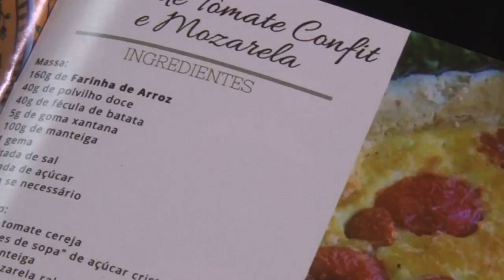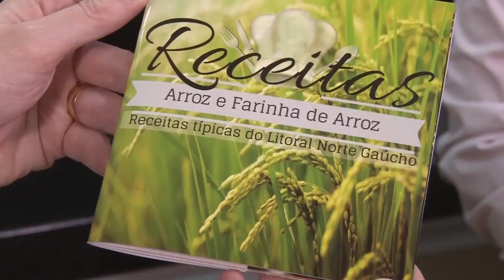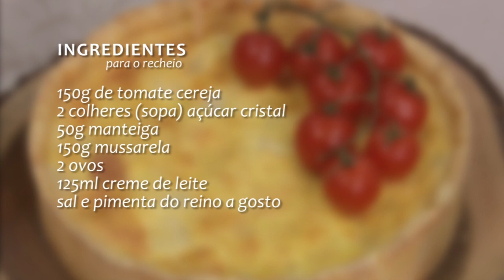Receita: Quiche - Rio Grande Rural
4º BLOCO

Dietas sem glúten estão sendo cada vez mais procuradas, tanto para quem quer seguir uma alimentação saudável, tanto para pessoas celíacas, que são intolerantes ao glúten. Produtos a base de farinha de arroz são ótimas opções para esse tipo de alimentação. A confraria do arroz, formada por um grupo de mulheres produtoras e colaboradoras do litoral norte do RS, divulga diversas receitas a base de farinha de arroz. E elas nos ensinam a fazer quiche de tomate e mussarella! (Ellen Bonow E Paulo Carneiro)

Programa #1096